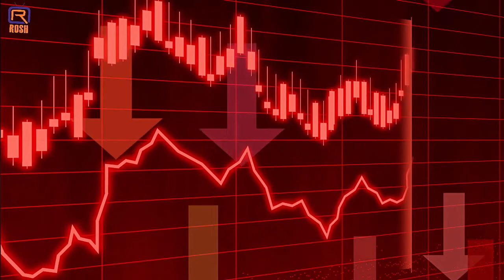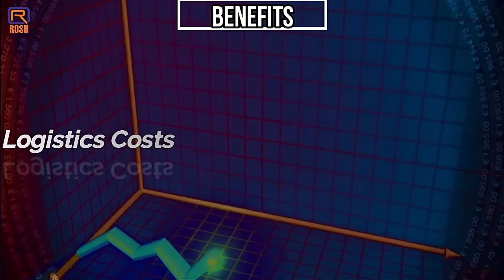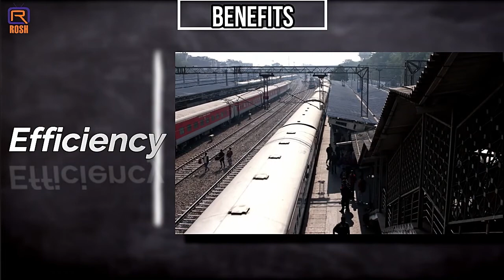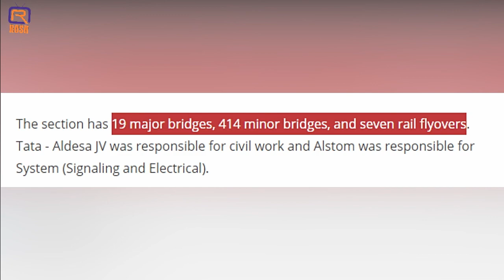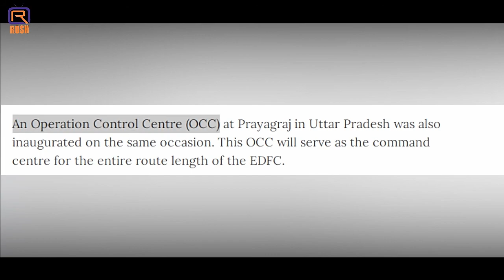Dedicated Freight Corridor - DFC corridor project | डीएफसी (DFC) रेलवे प्रोजेक्ट क्या है ?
Koo -